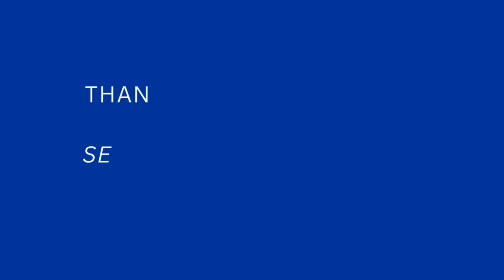Exploring Shores Bridgeport: The Ultimate Biking Adventure!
Discover Leduc by Bike: The Shores Bridgeport Cycling Adventure. On September 28, 2024, I embark on a 30-minute bicycle tour through the City of Leduc. During this ride, I plan to explore the Shores Bridgeport area and enjoy the vibrant colors of autumn.

Bicycling not only allows me to appreciate the beauty of Leduc's diverse communities, but also provides health benefits.